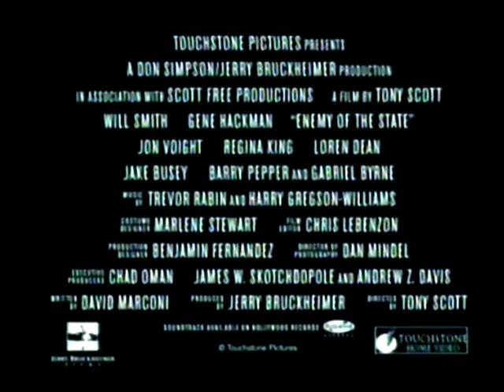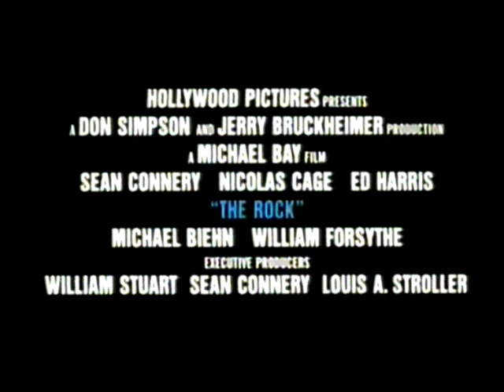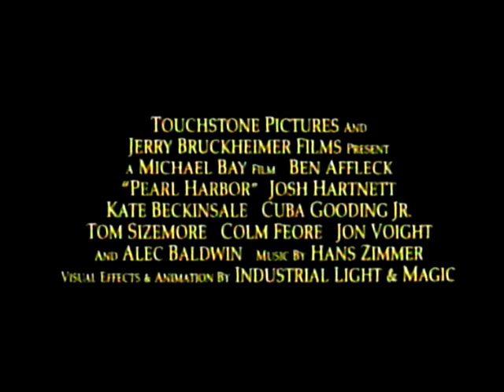VHS előzetesek 2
Armageddon, A közellenség, A szikla, Pearl harbor-égiháború